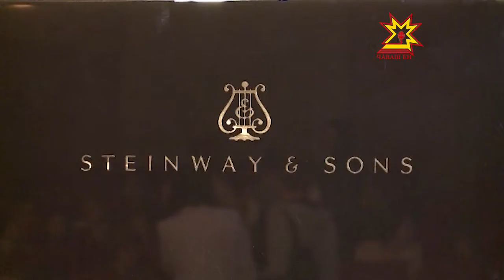«Король роялей» дал первый концерт в Чебоксарах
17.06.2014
«Король роялей» наконец-то прописался в Чебоксарском музыкальном училище имени Фёдора Павлова. О его приобретении здесь задумались несколько лет назад. Но только сейчас «Стейнвэй» смог дать первый концерт в Чебоксарах.